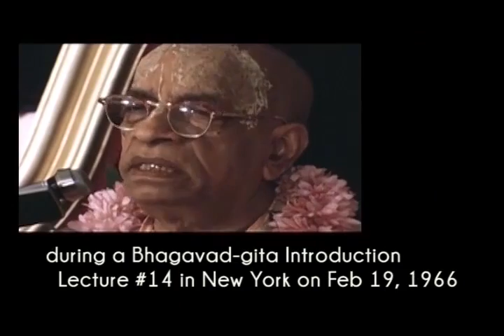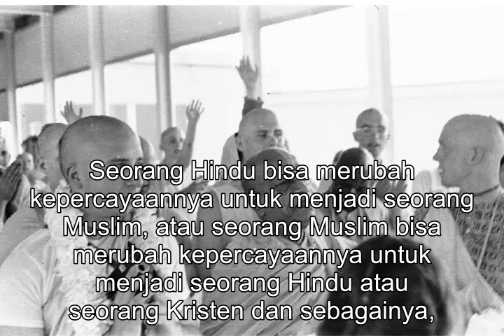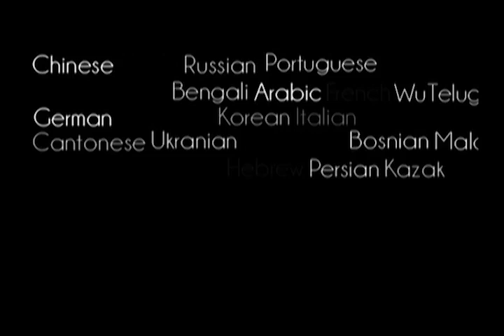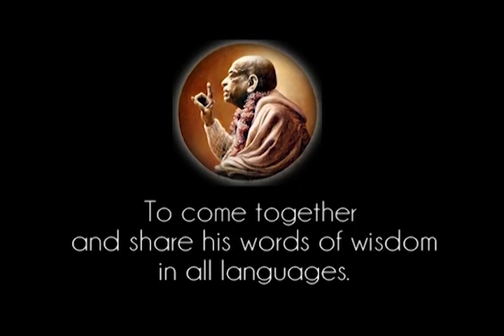Prabhupada 1070 Pemberian Pelayanan Adalah Agama Yang Kekal Dari Makhluk Hidup